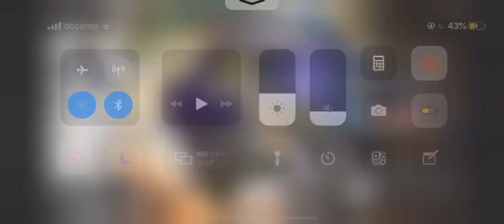ガヴィル昇進2させたってだけの話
なんか被ってくれてラッキー！